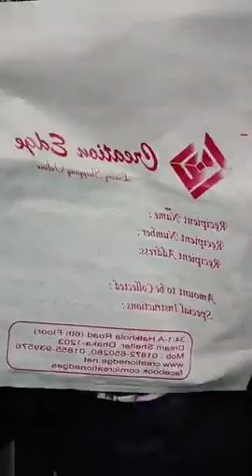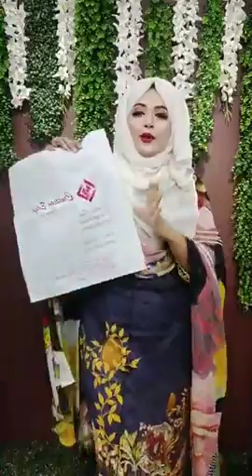💞💞Flora Fly💞💞 & Pakistani Luxury Collection🍂🍂